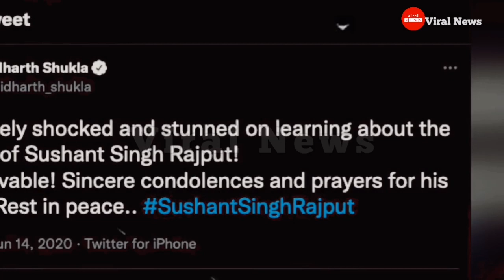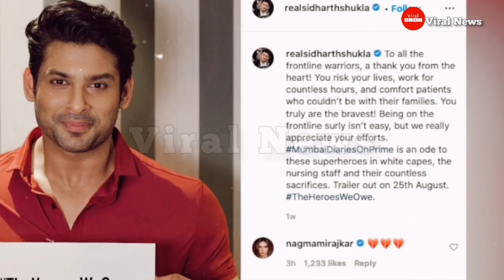Sidhart Shukla last rites | emotional Shehnaaz Gill arrives at Oshiwara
Sidhart Shukla Death